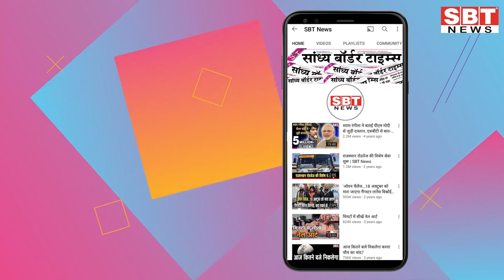13 मार्च : राजस्थान शाम 7.15 बजे की 15 बड़ी खबरें | SBT News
13 मार्च : राजस्थान शाम  7.15 बजे की 15 बड़ी खबरें